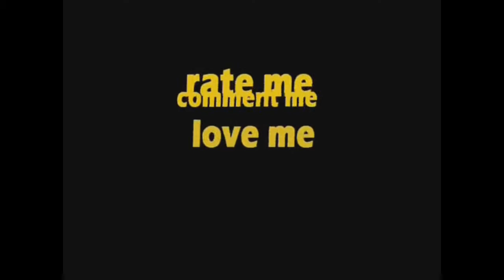2015 Gold Lotto City Hall Light Spectacular!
I went to the 2015 Gold Lotto Brisbane City Hall Light Spectacular last night, it was a lot of fun and I meet some nice people.